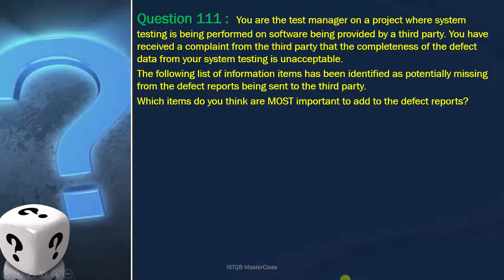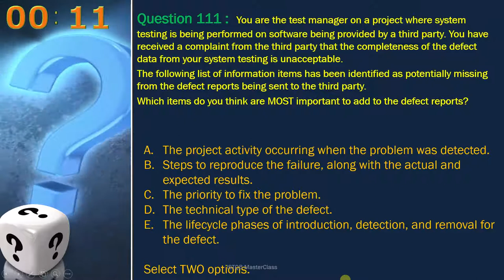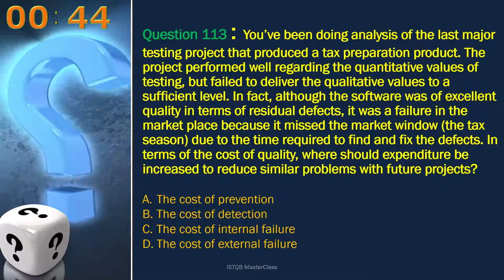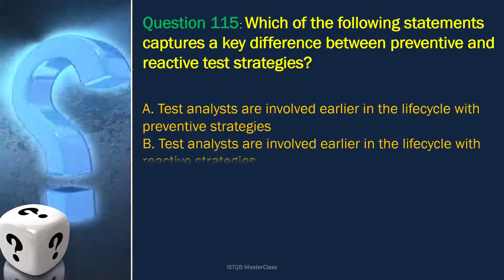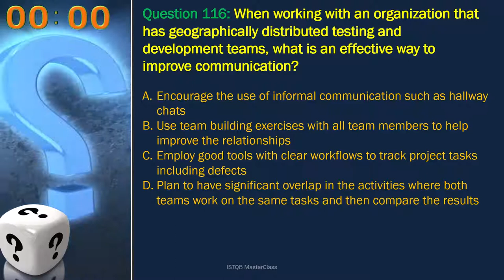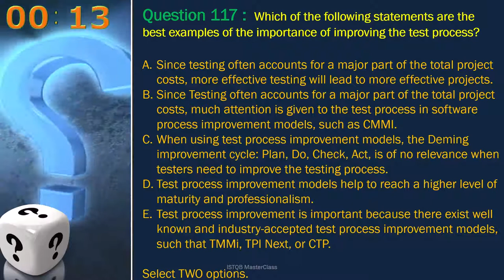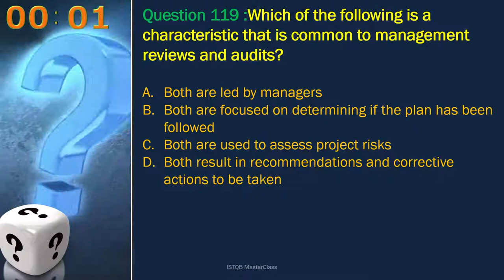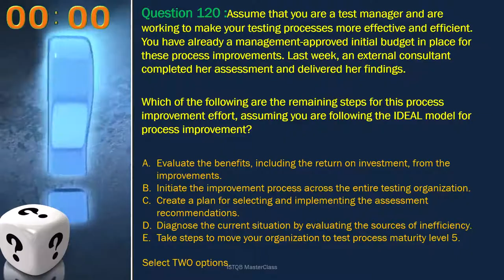ISTQB - Question 111 TO 120 - ISTQB Test manager practice set